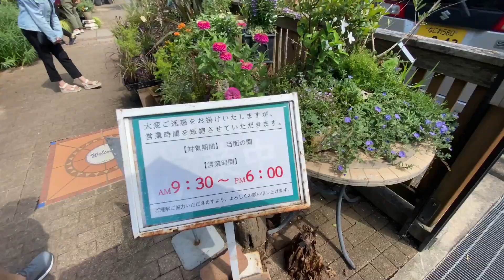🍃Osaka botanical life🍃山中育樹園に行ってきました💗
😍趣味で植物を育てています。アガベ・多肉・サボテンなどです。色んな植物屋さんを周っています。ホームセンターなどは、安くていいものもあるし、専門店は特別な植物があって、見ごたえもあります。

メインの動画はこちらです。
🟥🟧🟨１０００人になったら、１０名様に、サイユイのインクをプレゼントします。

トリップバージョンも。(If you don't mind push the button of my channel)

🔯セルフ・アートメイク・スクールも、大阪でしております。動画だけでは、不安な方は、こちらに来ていただければ、マンツーマンレッスンが受けられます。眉のデザインは、ご希望の方はさせていただきます。youtubeでは、教えていない色んなやり方もありますよー。
🔯スクール受講された方は、サイユイのインクがお安く購入できます。

【セルフアートメイク・修正・除去（肌色）】

【セルフアートメイク・修正・除去（肌色）その後】

【セルフアートメイク・マシンと付属品説明】

【セルフアートメイク・針＆ニードルキャップ説明】

【tattoo★Bodyアートメイク・簡単ステンシル（転写）

【サイユイ・インクの説明】

【海外のアートメイク事情】

【セルフアートメイク・人工スキンに眉を彫る練習方法】

【おさらばグルーアレルギー🌟マツエク・グルーアレルギーの方必見】

旅バージョン

大阪ボタニカルライフ